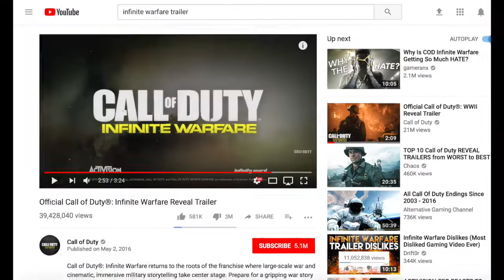Goodbye Call of Duty Infinite Warfare! - RIP [My Last Game]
Goodbye Call of Duty Infinite Warfare! This is my last game, one last time! Its also very good to be back, I was so sick but, I am still alive, still breathing and ready for 2018 and CoD WW2! RIP Infinite Warfare :/

P.S. Sorry about the quality, this video was not able to render in 60fps for some odd reason, but I am working on it as we speak! Take care y'all :)

Outro: Jubel -  Klingande (Radio Edit)